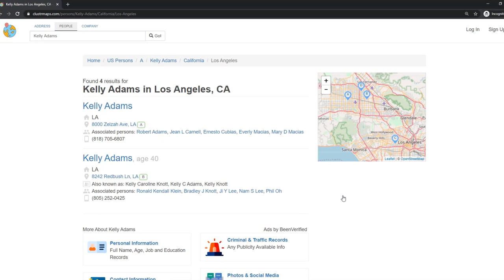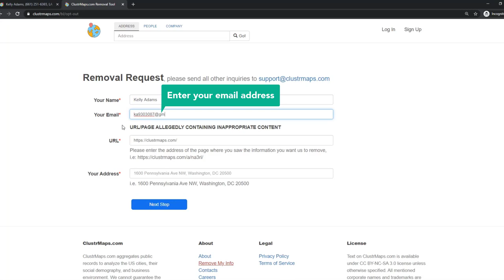HOW TO OPT OUT OF CLUSTRMAPS | VIDEO GUIDE BY ONEREP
Visit OneRep.com to set up automatic removal of your listings from data broker sites

How to opt out/remove/delete your personal information from ClustrMaps

TIMESTAMP:
- Click 'People' 0:00:11
- Enter your first and last name 0:00:15
- Click 'Find' 0:00:18
- Type your state 0:00:21
- Type your city 0:00:27
- Find the matching result and click on it 0:00:32
- Copy the URL connected to your listing 0:00:37
- Open the main page in a new tab 0:00:42
- Go to the main page 0:00:45
- Scroll down the page 0:00:48
- Click on the 'Remove My Info' link 0:00:53
- Enter your first and last name 0:00:56
- Enter your email address 0:01:01
- Paste the URL connected to your listing 0:01:04
- Copy the listed address 0:01:10
- Paste the address 0:01:14
- Click 'Next Step' 0:01:16
- Tick the listings you'd like opted out 0:01:19
- Click 'Apply' 0:01:25

OneRep’s proprietary algorithm automatically scans over 100 data broker websites for your profiles, then makes sure your private information is removed, once and for all.